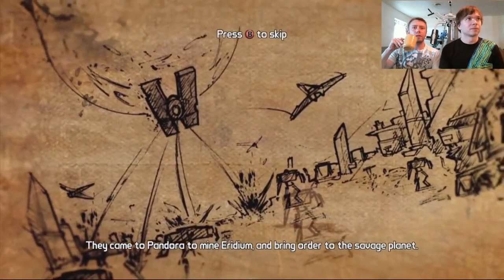Border land 2. Second game. Pwnage show